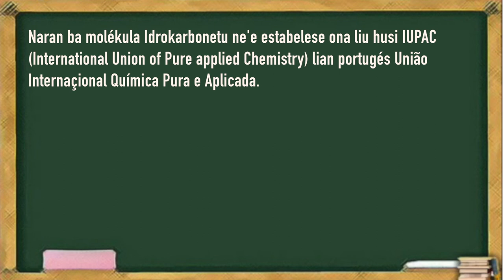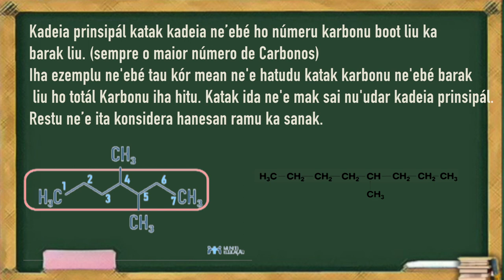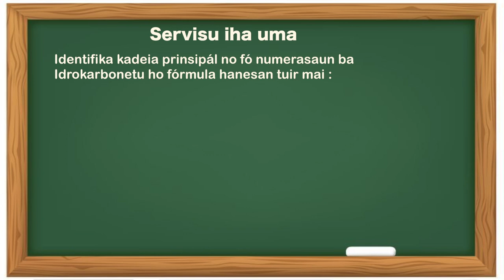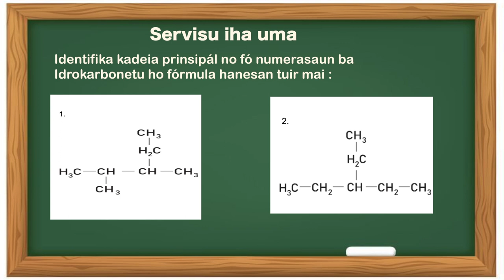Episodio 170 Química: Idrokarbonetu | 11 Ano | Aula 1